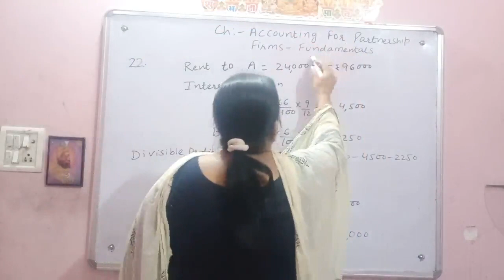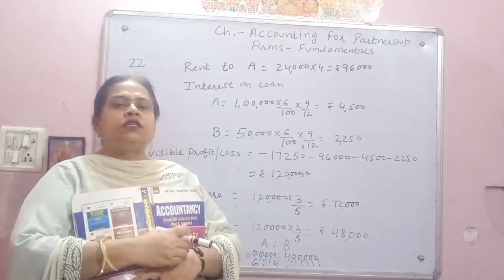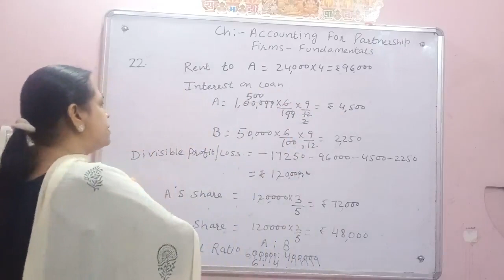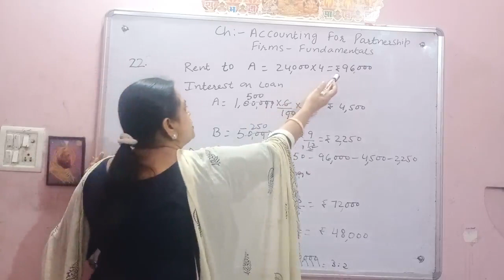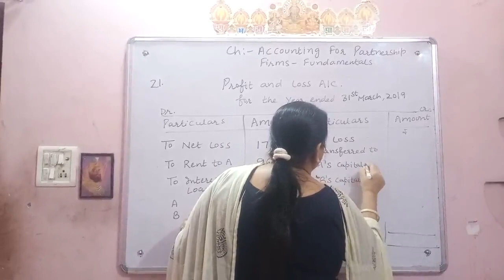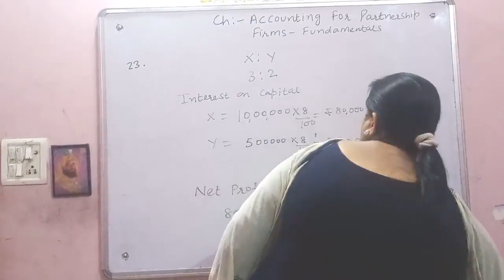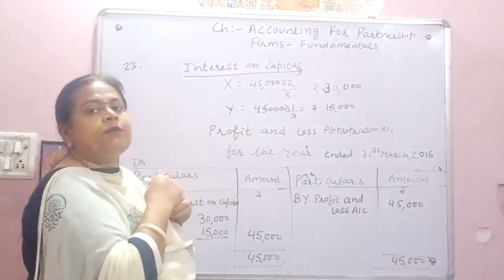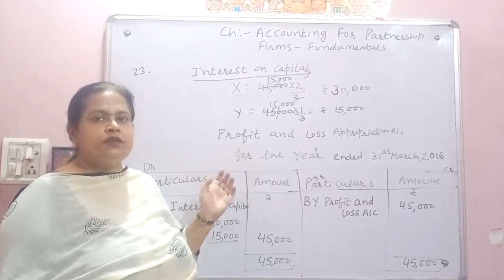#23 PRACTICE PROBLEM 21 and 23 DK Goel class 12 Accounting for Partnership firms fundamentals